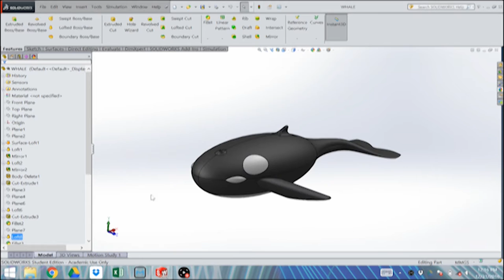M3D printing | Whale thingy Solidworks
I was bored one day so I decided to 3D print a whale that I made in Solidworks on another day that I was also bored.